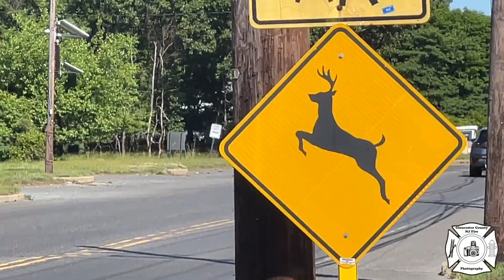Rare & Old Units Responding compilation #1